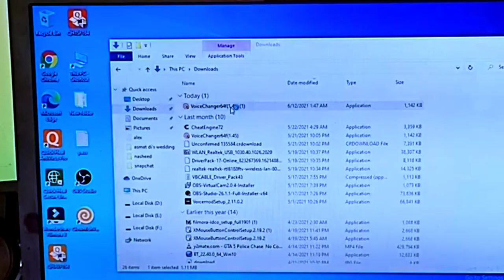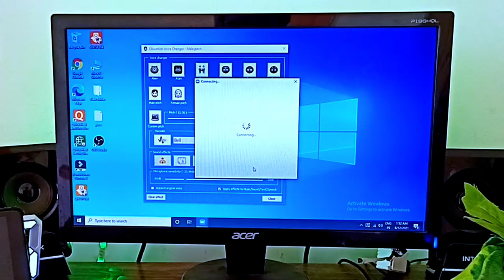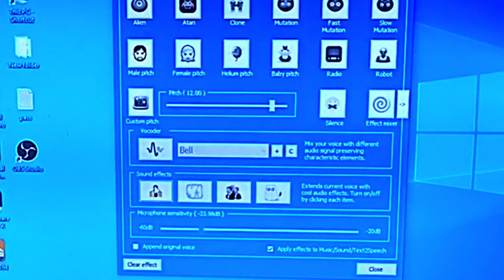Easy way to change voice in zoom meeting || Zoom class hacks (reuploaded simple version)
Easy way to change voice in zoom meeting || Zoom class hacks

Hello dosto

🎉Join our YouTube family now 🎉
❤️We wil be happy to see you in our
YouTube family ❤️
This YouTube channel AMX Tech is here to provide you best knowledge about technology such as  unboxings and reviews
Some android tricks and tips .
Here you can also see some popular brands like redmi , realme , Samsung ,Nokia and many other brands unboxings
Here is our previous videos ⏮️⏲️

Easy voice changer for zoom meeting Voice changer zoom class
Zoom class hack in hindi
Zoom class hack kaise kare
Zoom class meeting
Zoom class voice changer
Zoom hack
Zoom voice glitch sound effect
choppy sound effect
free voice changer
how to find zoom hack 2020
how to hack zoom
how to hack zoom app
how to hack zoom online classes
zoom hacks
zoom lag
zoom trolling